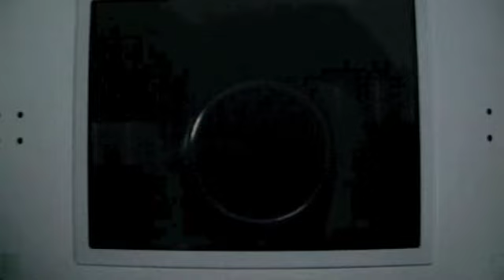Pokemon Heart Gold Kanto Walkthrough - Part 15: Viridian Forest Mayhem!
This time we venture through Viridian Forest, and make our way down to Viridian. We have a lovely look around, but sadly we cannot enter the gym until we have defeated Blaine, because Blue/Green is away from the gym!

Next Video: We go through Pallet Town and surf South to Cinnabar Island!

-iNathanM